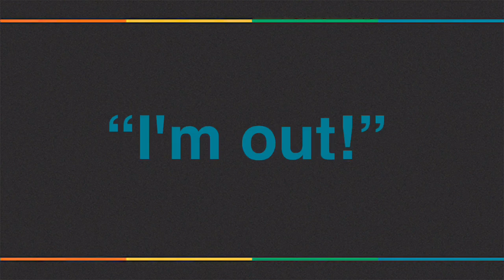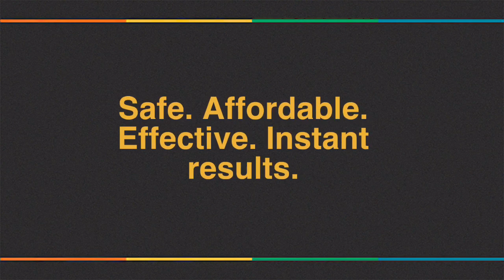What is Chiropractic Used For?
Jason Young, DC, MSHNFM, a chiropractor in Corvallis, OR, explains in a very brief and basic way what chiropractic care is used for. In under 5 minutes you will learn some of the theory behind chiropractic and the types of conditions chiropractors treat.